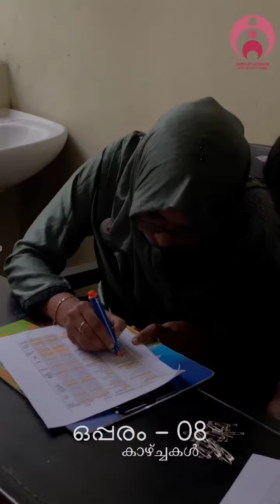ഒപ്പരം - 8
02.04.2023 | എം.ഐ.പി ഹാൾ, ബിപി അങ്ങാടി, തിരൂർ

സ്നേഹതീരം വളണ്ടിയർ വിങ്ങിന്റെ കീഴിൽ ഏകദിന പാലിയേറ്റീവ് കെയർ പരിശീലന പരിപാടി *'ഒപ്പരം'* *എട്ടാമത്* *എഡിഷൻ* വിജയകരമായി നടന്നു.

ബി.പി അങ്ങാടി എം.ഐ. പി ഹാളിൽ വെച്ച് നടന്ന പ്രോഗ്രാമിൽ തെസ്നി(സ്നേഹതീരം എക്സിക്യൂട്ടീവ് മെമ്പർ) സ്വാഗതം പറഞ്ഞു. 43 പേർ പങ്കെടുത്ത പരിപാടിയിൽ 'സാന്ത്വന പരിചരണത്തിന്റെ അടിസ്ഥാനം' എന്ന വിഷയത്തിൽ സ്നേഹതീരം ചീഫ് കോർഡിനേറ്റർ - നാസർ കുറ്റൂർ ( District Trainer ) ക്ലാസ്സെടുത്തു.

'പാലിയേറ്റീവ് കെയർ പരിചരണത്തിൽ കഴിയുന്ന വ്യക്തിയുമായി സംവദിക്കുന്നതെങ്ങനെ' എന്ന വിഷയത്തിൽ അബുൽ ഫസല്‍ (JHI) സംവദിച്ചു.
'പാലിയേറ്റീവ് കെയറിലെ ഹോം കെയർ നഴ്സിങ്ങ് പരിശീലനം' കദീജ (പാലിയേറ്റീവ് കെയർ നഴ്‌സ്) നേതൃത്വം നൽകി.

'ഹാൻഡ്ലിങ് ഓഫ് വീൽ ചെയർ' പ്രാക്ടിക്കൽ സെഷൻ മുഹമ്മദ് അനസ് (സ്നേഹതീരം എക്സിക്യൂട്ടീവ് മെമ്പർ) നേതൃത്വം നൽകി

'ചാറ്റ് വിത്ത് ഡിഫറെന്റ്ലി ഏബിൾഡ്' എന്നതിൽ സുധീഷ് നായത്ത് ( സ്നേഹതീരം ചെയർമാൻ), സാജിത (തയ്യല്‍ സംരംഭക,കുട/പേന നിർമാണ സംരഭക,   ആർട്ടിസ്റ്റ്),ഷഫീദ ഹുസൈൻ (മോട്ടിവേഷൻ സ്പീക്കർ), യൂനുസ് കുഞ്ഞുമോൻ(പൊതുപ്രവര്‍ത്തകൻ), ലിയാക്കത്ത്(പൊതുപ്രവര്‍ത്തകൻ) എന്നിവർ സംസാരിച്ചു.

സ്നേഹതീരത്തിന്റെ പ്രവർത്തനങ്ങൾ ഹബീബ് (സ്നേഹതീരം കൺവീനർ)വിവരിച്ചു.

സ്നേഹതീരത്തിന്റെ പുതിയ ലോഗോ പ്രകാശനം ഫൈസൽ (ഫൈസൽ ജ്വല്ലേഴ്‌സ്) സർട്ടിഫിക്കറ്റ് വിതരണം ദിലീപ് അമ്പായത്തിൽ എന്നിവർ നിർവഹിച്ചു.

ലേഡി കോർഡിനേറ്റർ ഷഫീദ കളത്തിൽ നന്ദി അവതരണത്തോടെ ഫോട്ടോ സെഷനോടു കൂടി പ്രോഗാം വൈകീട്ട് 5:00 നു അവസാനിച്ചു.

സ്നേഹതീരം എക്സിക്യൂട്ടീവ്മെമ്പർമാരായ
അഫ്രീദ്, തെസ്നി,ഫാസിൽ എന്നിവരുടെ  നേതൃത്വത്തിൽ   അസ്ലഹ്, ഹംസ പറമ്പാട്ട്, ആശ്വിൻ, പ്രിൻസ്, മുഹമ്മദ് അനസ്, മുഹ്സിന, ഷഫ്‌ന എന്നിവർ  പരിശീലന പരിപാടി നിയന്ത്രിച്ചു.